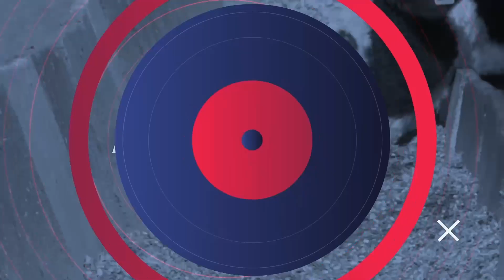REALIDAD GANADERA - German Galdos (31-10-24)